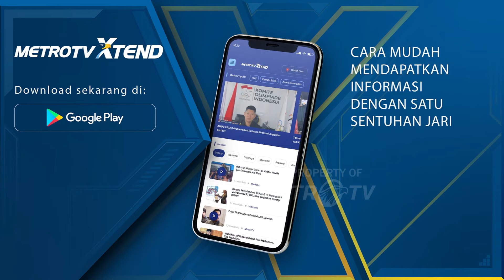Misi Kemanusiaan 'Freedom Flotila' ke Gaza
MetroTV, Sejumlah persiapan dilakukan jelang keberangkatan misi kemanusiaan Freedom Flotila ke Gaza dari Turki.